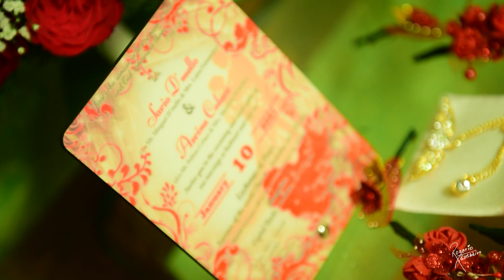Savio ♥ Asvina | 10th January 2021 | Wedding Highlights-- Rozario Estibeiro 9822156429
Rozario Estibeiro photography & Cinematography